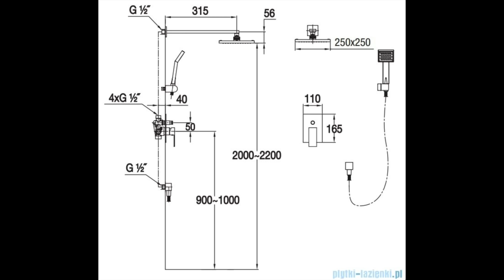NIE RÓB TEGO! SZKODA PIENIĘDZY NA NIEPRAKTYCZNE ROZWIĄZANIA I RZECZY DO DOMU I MIESZKANIA ❌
Takie niepraktyczne rzeczy do domu mogą tylko utrudnić życie. Niektóre rozwiązania, mogą wydawać się błahe, do czasu gdy My to mamy i zaczyna nas wkurzać 🙂
Dlatego powstał kolejny film z tej serii, bo po co się denerwować, lepiej wyeliminować wszystkie niepraktyczne rzeczy i rozwiązania z naszych mieszkań :)
Co byście dodali do tej listy?

A teraz mała autopromocja: Zachęcam do zapoznania się z ebookiem który napisałem na temat urządzenia łazienki oraz, a może przede wszystkim z kalkulatorem kosztów remontu łazienki. Kalkulator jakiego nie znacie. Sam podpowiada, co jeszcze musisz zakupić wybierając daną pozycję :)

Zapraszam na mój Instagram i TikTok @aranzacjawnetrz

Te serwery i hosting polecam - to tutaj trzymam wszystkie swoje strony www :)